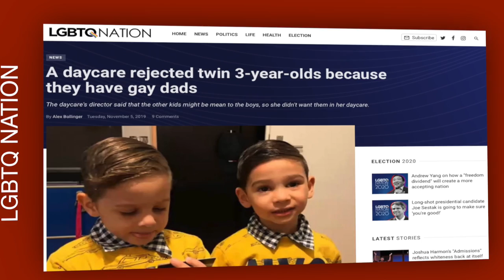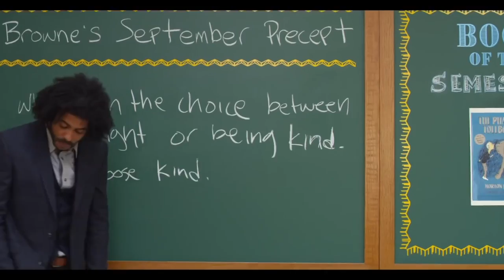Gay Dads? Twin three-year-old boys rejected by a daycare centre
Twin three-year-old boys rejected by a daycare centre in Switzerland for having 2 gay dads.
The owner of the daycare centre believes that a gay couple raising children is "neither normal or natural."